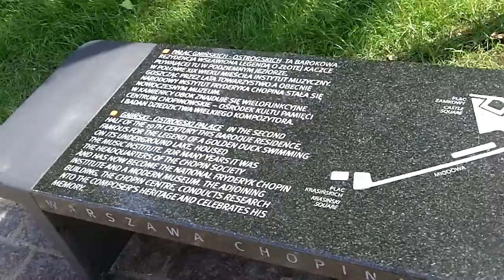Frederik Chopin bench in Warsaw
Special music-playing benches you can find throughout Warsaw this summer to celebrate the 200th anniversary of Chopin's birthday.